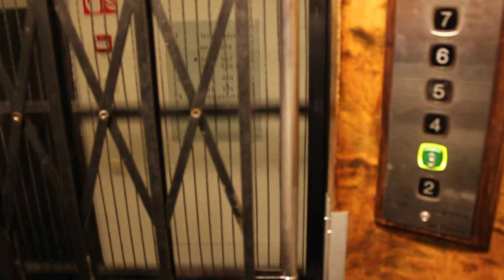北欧買い付け2010 フィンランド編
かわいい北欧雑貨と北欧食器のお店